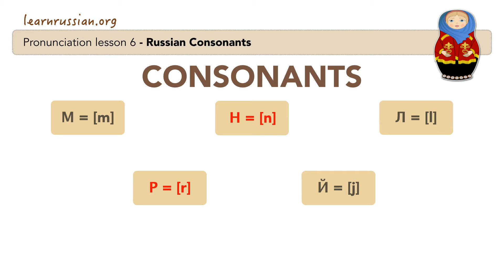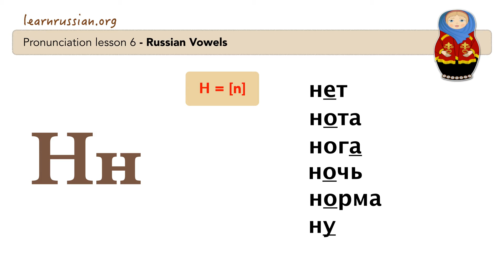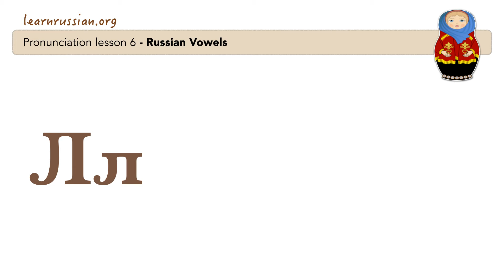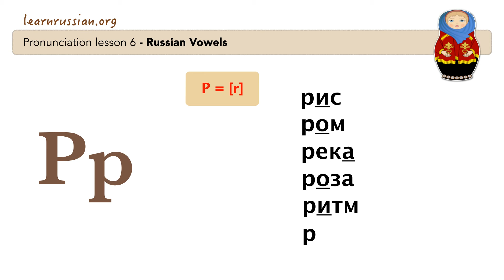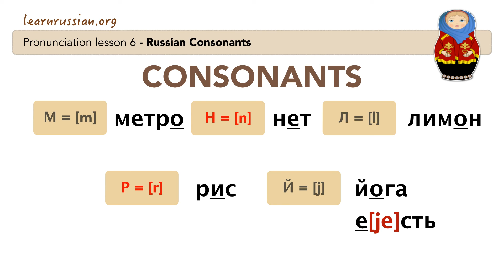Russian Pronunciation & Alphabet | Consonants: М, Н, Л, Р, Й, и-краткое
Learn Russian on learnrussian.org, a platform with free online courses to learn Russian. Learnrussian.org publishes every week new video lessons.

You have instant access to a number of lessons, transcripts, exercises, tests, weekly new lessons, cours progress tracking.

The Russian lessons are given using video animation, on of the most efficient methods for transfer of knowledge. Short videos of 5-10 minutes are the most easy to consume for Russian language students.

The online courses are developed by certified Russian language teachers РКИ (Russian as a foreign language / Русский как иностранный); who are trained to apply modern principles in video teaching, e-learning, multimedia teaching and language tuition.